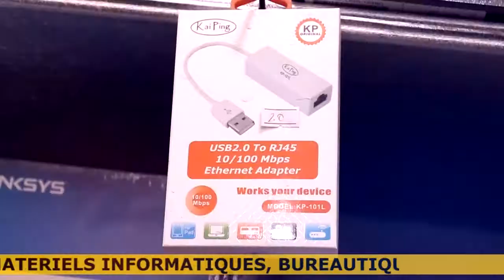CHOUALA INFORMATIQUE chez MOUCTAR HAÏDARA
Pub de MARA PRODUCTION